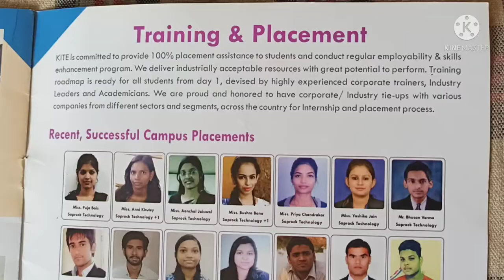Kruti Institute Of Technology And Engineering || KITE || Kruti Group Of Institutions | Nardaha